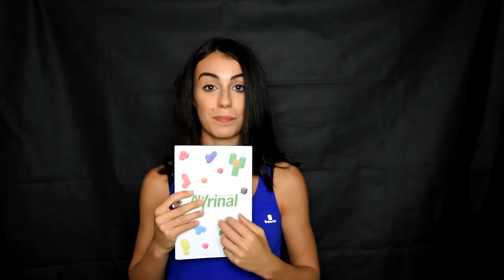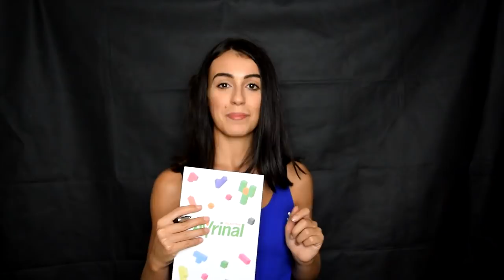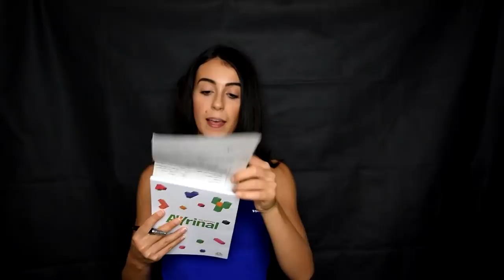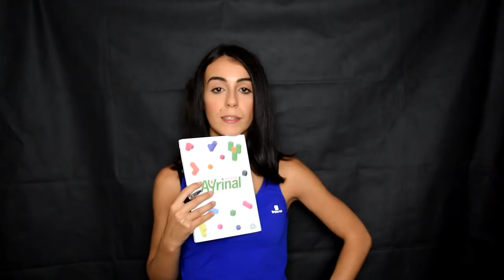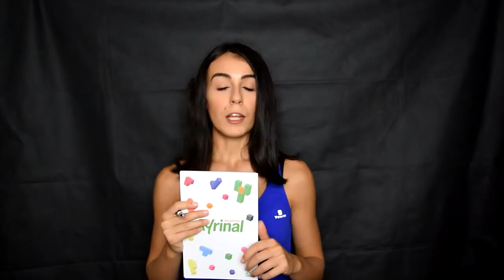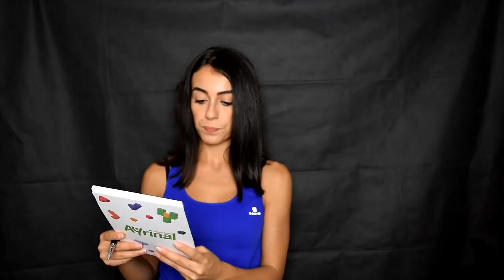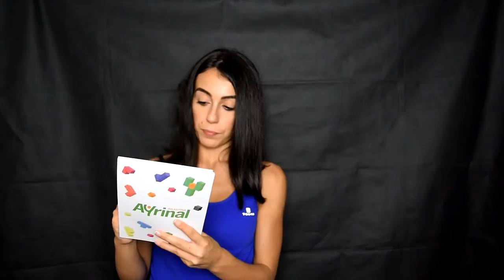ASMR ITA /📝 Roleplay Valutazione Funzionale della Muscolatura e della Postura🔎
Ciao ragazzi!
Eccomi qui con un roleplay in cui mi occupo di valutare la postura e la muscolatura, per poi realizzare un piano di esercizi mirati alla risoluzione dei problemi riscontrati.
Spero possa farvi rilassare,
Baci Giulia***

💗SCEGLI UN REGALINO PER ME E IL CANALE DALLA MIA WHISHLIST DI AMAZON

⏩ SEGUIMI ⏩
♡ Video: LUN e GIOV

* Questo video è stato creato per il relax, divertimento e ASMR, non può sostituire qualsiasi farmaco o trattamento professionale. Se si soffre di  ansia o problemi psicologici si prega di consultare uno specialista. Grazie.

♥️ Giulia ♥️